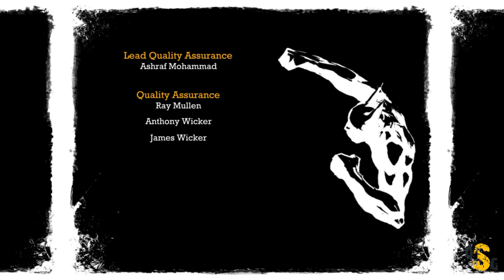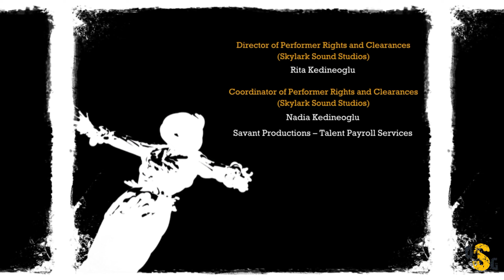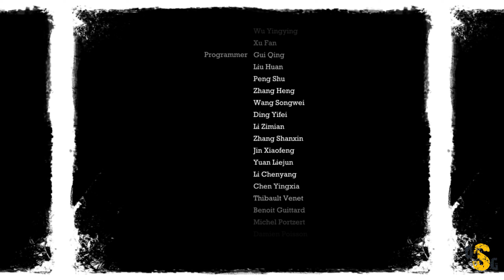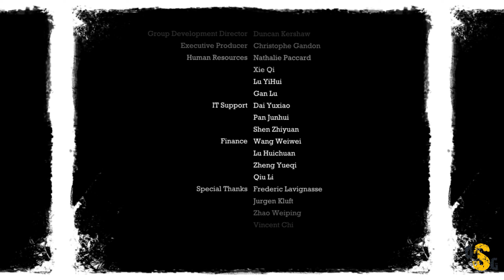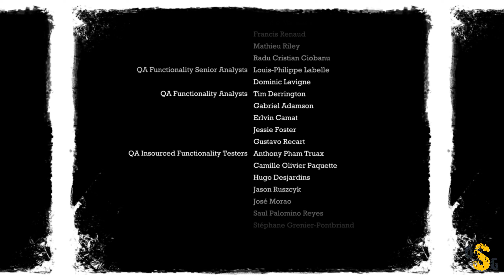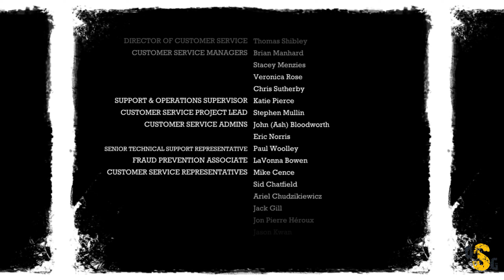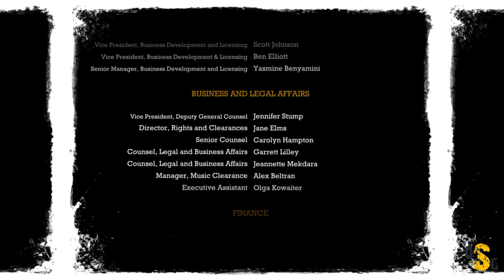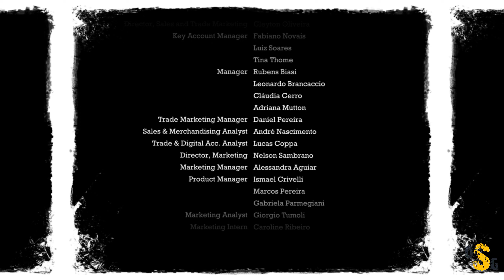Batman Return to Arkham - Arkham Asylum Ending